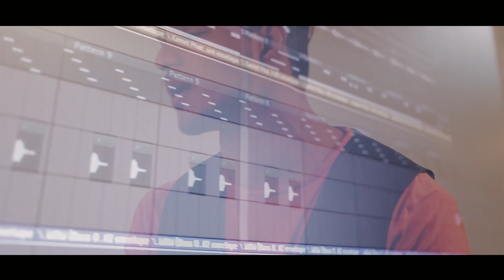Ek Ladki Ko Dekha Toh Aisa Laga | Title Song | Unplugged Cover (New / Old Unplugged)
Ek Ladki Ko Dekha Toh Aisa Laga | Title Song |  (New / Old Unplugged)

Video Credits -
Shots by - Saurabh Mistry | Harsh Mistry
Edit by - Saurabh Mistry

Special Thanks -
Rudra Oza
Team Dushyant Raval

Song Title: Ek Ladki Ko Dekha
Singer: Darshan Raval, Rochak Kohli
Lyrics: Gurpreet Saini
Programmed, Mixed and Mastered by: Aditya Dev
Guitars by: Mohit Dogra

Original song music: R.D. Burman
Original song lyrics: Javed Akhtar

(Recreated from Ek Ladki Ko Dekha sung by Kumar Sanu, from the film - 1942, a Love Story)